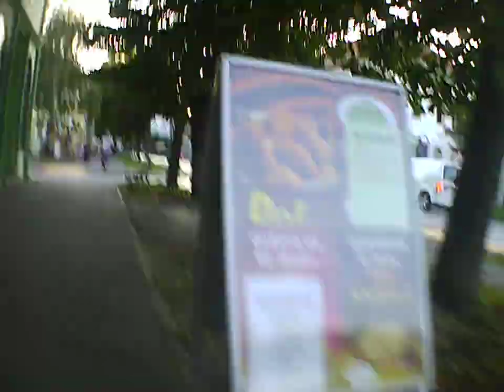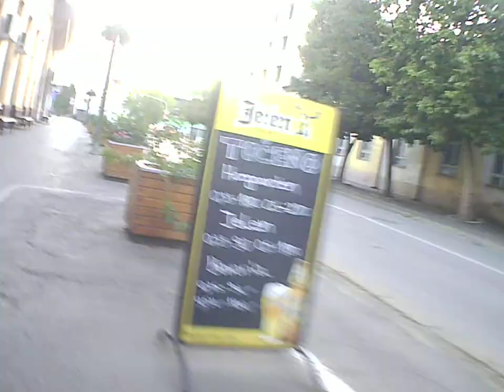Example Backa Topola BACKA TOPOLA grad town Moja Backa Topolavesti CAM:SPORT CAM ULTRA HD DV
No bicycle
Najnovije vesti, Backa Topola iz rubrika sport, kultura, drustvo, lokalna zajednica. Dešavanja u gradu. Najbolje mesto za Vašu reklamu.
Bačka Topola

Opština Bačka Topola nalazi se u Vojvodini, Republika Srbija, u središnjem delu Bačke. Teritorija opštine graniči se sa sedam vojvođanskih opština – na severu sa opštinom Subotica, na severoistoku sa opštinom Senta, na istoku sa opštinom Ada, na jugoistoku sa opštinom Bečej, na jugu sa opštinom Mali Iđoš, na jugozapadu sa opštinom Kula i na zapadu sa opštinom Sombor.

Opština Bačka Topola ima nepravilan oblik sa dužom osom pravca severozapad-jugoistok. Teritorija opštine zauzima površinu od 596 km², što čini 6,46 % teritorije Bačke i 2,77 % teritorije Vojvodine.